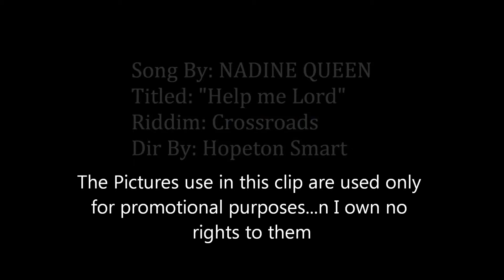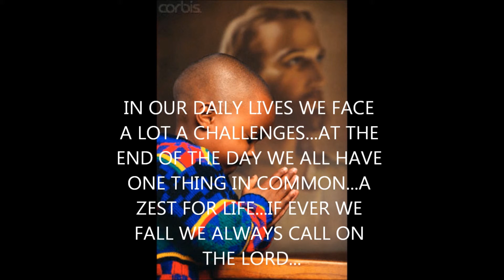Nadine Queen "Help Me Lord"